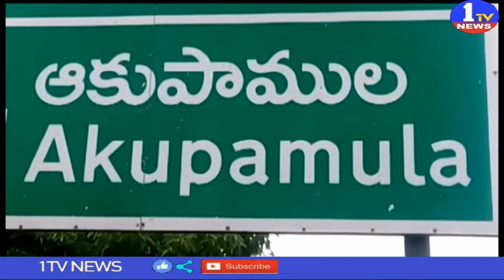ఆకుపాముల జంక్షన్ వద్ద రోడ్ ప్రమాదం ll Road accident at akupamula ll Suryapet ll 1TV News